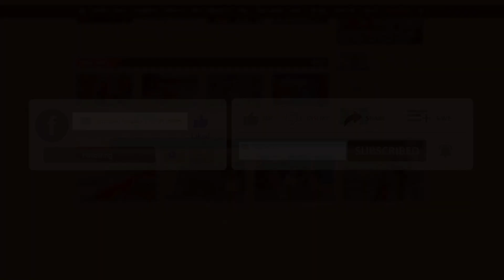নায়ক সোহেল হত্যার নেপথ্যের কারণ | Sohel Chowdhury | Binodon Prokash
নায়ক সোহেল হত্যার নেপথ্যের কারণ